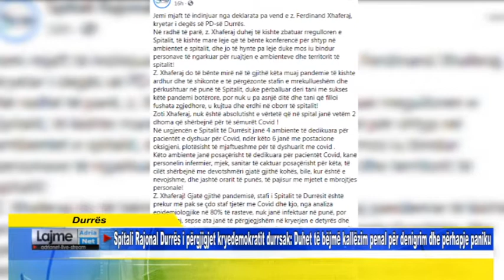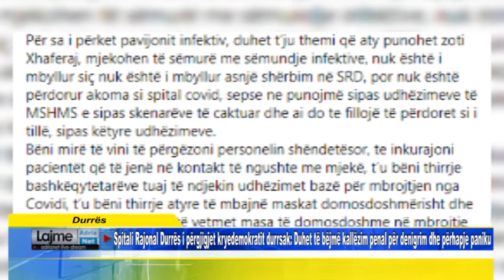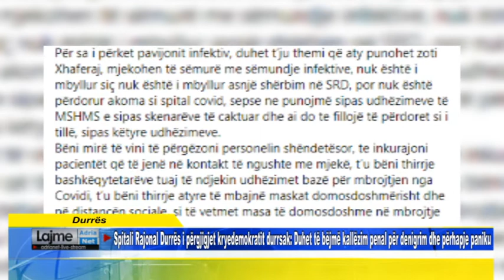Spitali Durrës i përgjigjet kryedemokratit durrsak. Duhet të bëjmë kallëzim penal për denigrim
Durrës  Spitali Rajonal Durrës i përgjigjet kryedemokratit durrsak Duhet të bëjmë kallëzim penal për denigrim dhe përhapje paniku